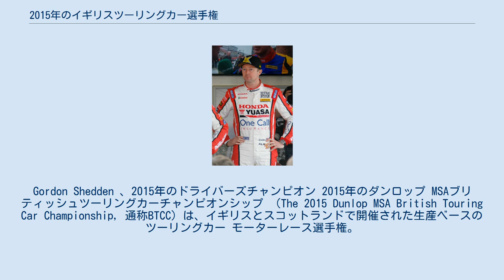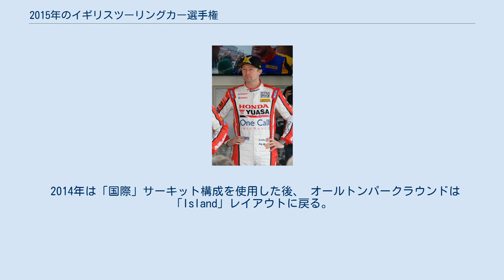2015年のイギリスツーリングカー選手権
Gordon Shedden 、2015年のドライバーズチャンピオン 2015年のダンロップ MSAブリティッシュツーリングカーチャンピオンシップ （The 2015 Dunlop MSA British Touring Car Championship, 通称BTCC）は、イギリスとスコットランドで開催された生産ベースのツーリングカー モーターレース選手権。
 プロのモーターレーシングチームと、一般向けに販売され、チャンピオンシップの技術規則に準拠したファミリーカーの高度に修正されたバージョンで競い合う私費資金のアマチュアドライバーの組み合わせを特色としている。
 2015年のシーズンは、58回目の英国ツーリングカー選手権シーズンであり、次世代ツーリングカー （NGTC）仕様に準拠した車の5回目のシーズンであった。
 コリン・ターキントンは前回のドライバーズチャンピオンで ウェストサリーレーシングはチームの前回チャンピオンであり、 MGはメーカーの前回チャンピオン。
 暫定カレンダーは、2014年8月18日にチャンピオンシップオーガナイザーによって発表された。
 2014年は「国際」サーキット構成を使用した後、 オールトンパークラウンドは「Island」レイアウトに戻る。